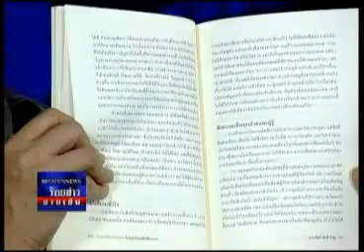ร้อยข่าวยามเย็น 16 02 55 เบรก1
กระทู้ ว.5 ทำสภาป่วนหนัก คลิปคุณรังสิมา ในสภาฯ , ประธานสภาชี้ภารกิจนายกฯและรมต.ไม่ได้มีแค่ที่สภาฯ , ส.ส.เพื่อไทยแถลงประณาม ส.ส.หญิงฝ่ายค้าน , บัณฑูร งงข่าวถูกเด้งพ้นเลขาธิการ นายกฯอ้างซุก กปร.เหตุปูใช้ไปคุมซ่อมตึก ,  เชียงรายแผ่นดินไหว 2.4 ริกเตอร์